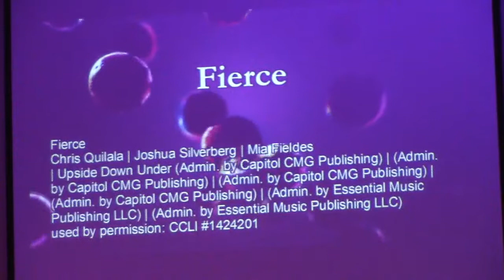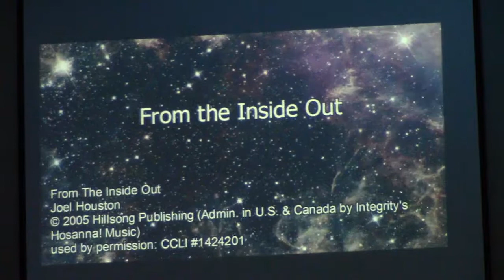FUMC - 22 July 2018 - music sample